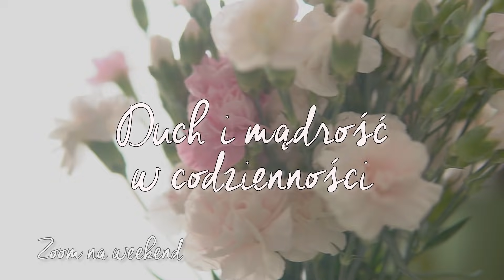Duch i mądrość w codzienności | Inga Pozorska | Zoom 17.04.2021